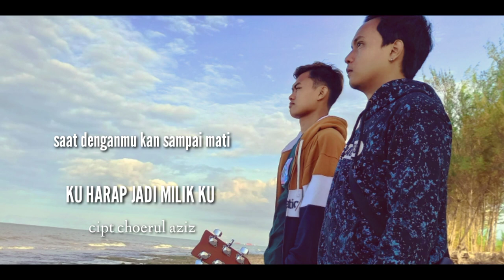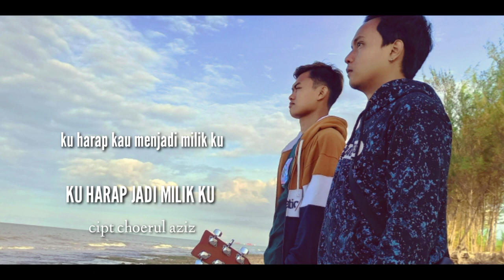Choerul Aziz - Ku Harap Jadi Milik Ku (Official Audio)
Telah ku tulis lagu kuharapjadimilikku yang sangat berkesan, semoga bisa di terima bagi pendengar / penikmat musik acoustic masa kini.

.agar memberikan suntikan smangat untuk bisa berkarya
dan memberikan suatu hiburan di youtube

Video / musik di dalam video ini, boleh di upload kembali  dengan syarat
sematkan link video ini, di kolom deskripsi

.lagu yang bagus adalah, lagu yang mewakili perasaan orang banyak.

                            KU HARAP JADI MILIK KU

Saat ku jumpa denganmu
indah parasmu sejukan hati ku

     Takkan ku lepaskan lagi
      saat denganmu kan sampai mati
      menghidupkan mimpi ku

Akan ku ingat selalu saat bersama
kita berdua
ku harap kau bisa terimanya

       Aku sayang sama kamu
       cinta kepadamu
       ku harap kau menjadi milik ku

Aku ingin engkau slalu
jalani semua
hidup bersama selamanya.